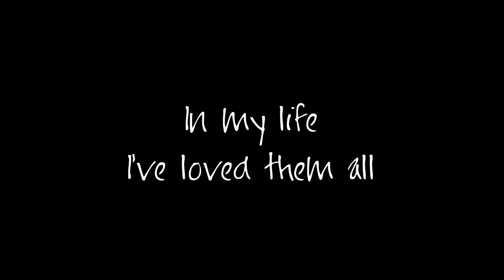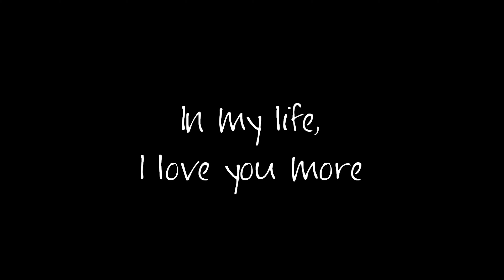In My Life (Diana Krall) cover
"In My Life" is a song by the English rock band the Beatles from their 1965 album Rubber Soul. Diana Krall covered it on her 2015 album Wallflower with David Foster as producer.  It was written mainly by John Lennon and credited to Lennon–McCartney. Paul McCartney and Lennon later disagreed over the extent of their respective contribution to that song, specifically the melody. George Martin contributed the piano solo bridge, which was sped up to sound like a harpsichord.

The song has been covered by many artists including: Judy Collins, Cilla Black, Rod Stewart, Johnny Cash, John Denver, The Seekers, Glee Cast, James Hetfield and many more.